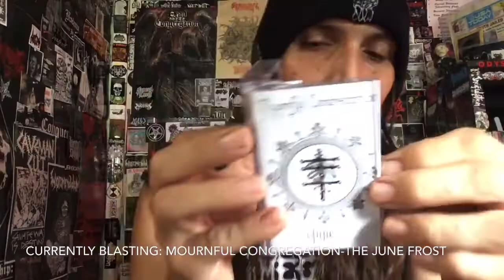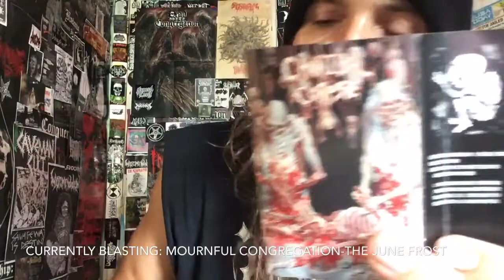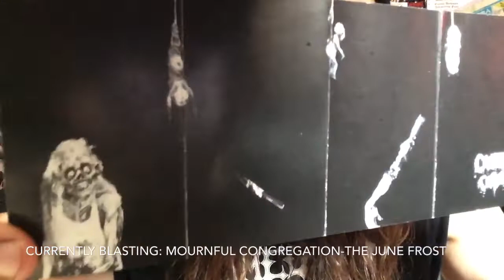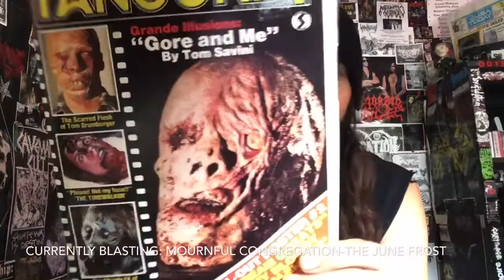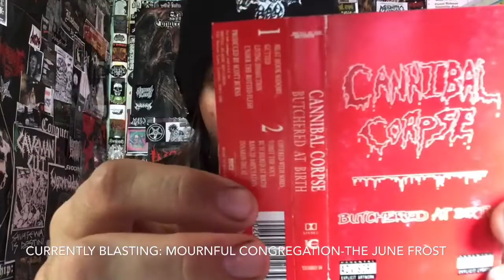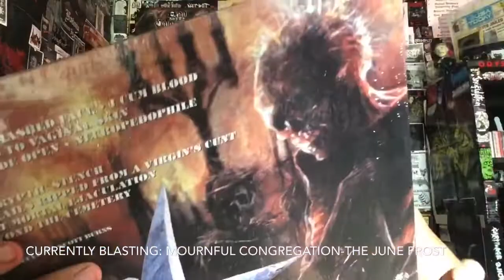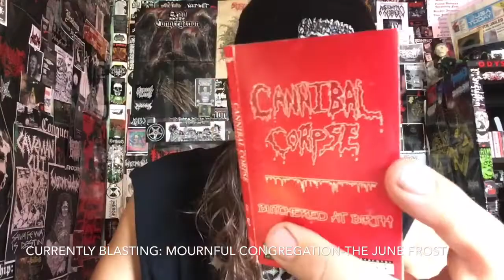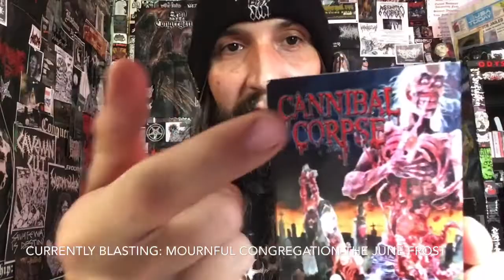Vital Vinyl Vlog Re-Review: Cannibal Corpse-Butchered At Birth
CLASSICK DEATH METAL FROM, “CANNIBAL CORPSE” CIRCA 1991.
YUP, I’M GONNA GO BACK OVER THE HEAVIEST,”CANNIBAL CORPSE” ALBUM IN MY EYES , “BUTCHERED AT BIRTH”!